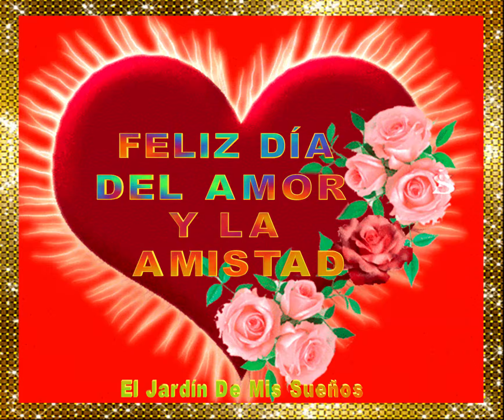FELIZ DÍA DEL AMOR Y LA AMISTAD